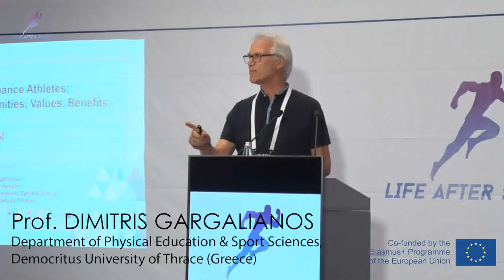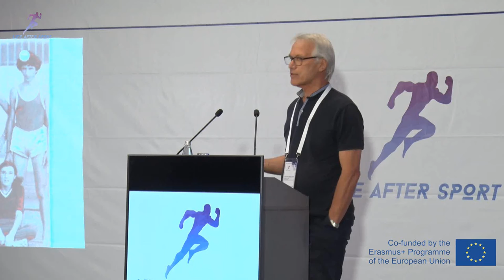"High performance athletes’: values,challenges and opportunities" by Prof. DIMITRIS GARGALIANOS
"High performance athletes’ education: value, challenges and opportunities" by Prof. DIMITRIS GARGALIANOS
, Department of Physical Education & Sport Sciences, Democritus University of Thrace (Greece) during the Closing Multiplier Conference of the International sports project "Life after sport" in Sofia (Bulgaria) in the June 2021.